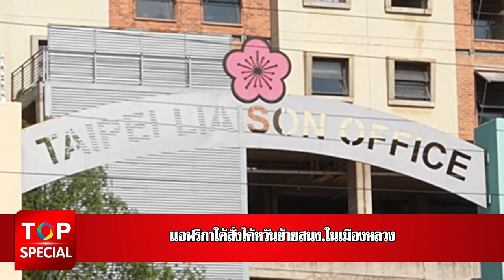แอฟริกาใต้ สั่งไต้หวัน ย้ายสำนักงานในเมืองหลวง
แอฟริกาใต้ สั่งไต้หวัน ย้ายสำนักงานออกจากเมืองหลวง ไต้หวัน ชี้ จีนเป็นต้นเหตุ

แอฟริกาใต้ได้ขอให้ไต้หวันย้ายสถานทูตอย่างไม่เป็นทางการออกจากกรุงพริทอเรีย เมืองหลวงด้านการบริหาร กระทรวงการต่างประเทศของแอฟริกาใต้กล่าวเมื่อวันศุกร์ว่า ได้ให้เวลาไต้หวันเป็นเวลา 6 เดือน ในการย้าย “สำนักประสานงาน” ไปยังนครโจฮันเนสเบิร์ก เมืองศูนย์กลางการค้า อีกทั้งโรนัลด์ ลาโมลา รัฐมตรีต่างประเทศแอฟริกาใต้ได้แจ้งการตัดสินใจดังกล่าวกับจีนเมื่อเดือนที่แล้ว ขณะอยู่ในจีนเพื่อเข้าร่วมการประชุมสุดยอดจีน-แอฟริกา

แอฟริกาใต้ตัดความสัมพันธ์ทางการฑูตอย่างเป็นทางการกับเกาะไต้หวันที่จีนอ้างอำนาจอธิปไตยเหนือเกาะปกครองตนเองแห่งนี้ในปี 1997 แต่มีความสัมพันธ์ทางการฑูตอย่างไม่เป็นทางการกับเกาะไต้หวัน เช่นเดียวกับหลายประเทศ

ความเคลื่อนไหวดังกล่าวเกิดขึ้นท่ามกลางความตึงเครียดที่เพิ่มสูงขึ้นระหว่างจีนและไต้หวัน ไต้หวันเฉลิมฉลองการสถาปนารัฐบาลและวันชาติในเดือนนี้ และปฏิเสธการอ้างอำนาจอธิปไตยของจีนอีกครั้ง จากนั้นจีนก็ตอบโต้ด้วยการจัดซ้อมรบครั้งใหญ่รอบเกาะ

เหมา หนิง โฆษกกระทรวงการต่างประเทศจีนกล่าวว่า เราชื่นชมการตัดสินใจที่ถูกต้องของแอฟริกาใต้ ในการย้ายสำนักงานประสานงานไต้หวันในแอฟริกาใต้ออกจากกรุงพริทอเรีย ซึ่งเป็นเมืองหลวงด้านการบริหาร เอกราชของไต้หวันเป็นเรื่องไม่น่านิยมและถึงวาระที่จะล้มเหลว

หลิน เจียหลง รัฐมนตรีต่างประเทศไต้หวัน กล่าวว่า รัฐบาลของเขาจะพิจารณาปิดสำนักงานประสานงานในแอฟริกาใต้ ซึ่งเป็นการตัดช่องทางสำคัญในการเดินทาง การค้า และการแลกเปลี่ยนทางการศึกษา ด้านเจ้าหน้าที่ไต้หวันรายหนึ่งกล่าวกับเอเอฟพีโทษว่าเป็นฝีมือจีน เขากล่าวว่า ข้อสรุปที่สมเหตุสมผลของเราคือ นี่เป็นส่วนหนึ่งของการกระทำของจีน เพื่อปราบปรามไต้หวัน

จีนและแอฟริกาใต้ต่างเป็นสมาชิกของกลุ่ม BRICS ของประเทศกำลังพัฒนา ซึ่งกำลังจัดการประชุมสุดยอดประจำปีที่เมืองคาซาน ประเทศรัสเซีย จีนเป็นคู่ค้ารายใหญ่ที่สุดของแอฟริกาใต้

กระทรวงการต่างประเทศแอฟริกาใต้ระบุ การย้ายสำนักงานไต้หวันออกจากพริทอเรีย จะเป็นภาพสะท้อนที่แท้จริงของความสัมพันธ์ที่ไม่เกี่ยวข้องกับการเมืองและการทูตระหว่างสาธารณรัฐแอฟริกาใต้และไต้หวัน โดยสำนักงานจะเปลี่ยนชื่อเป็น "สำนักงานการค้า" แทน